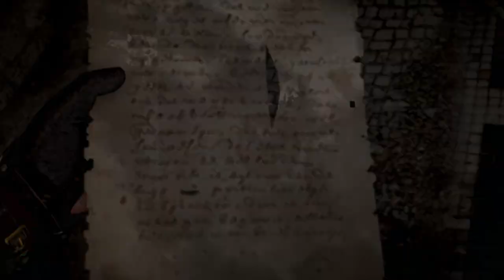ASSASSIN'S CREED VALHALLA - WALLS AND SHADOWS | PART 24